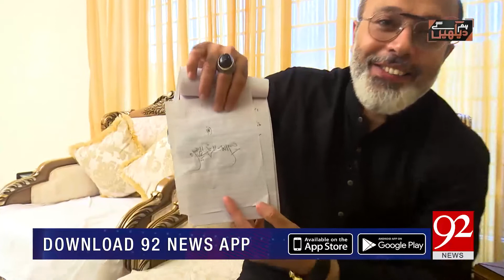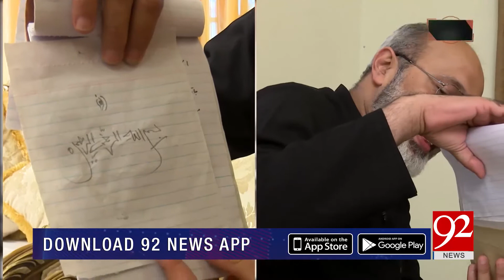Interesting talk with writer Anwar Masood | 21 Oct 2018 | 92NewsHD